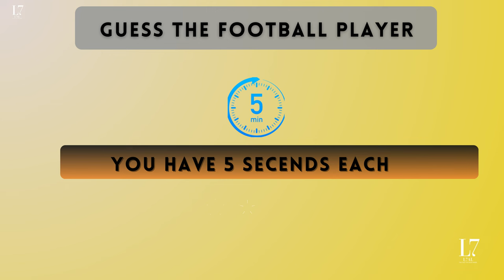Guess the Football Player by their photos in 5 minutes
Are you ready for a football challenge? Test your knowledge of the greatest football players in the world in this 5-minute challenge! See if you can guess the players from their photos and learn about their amazing career. This is your chance to prove that you know your football!

▶GUESS THE PLAYER BY COUNTRY + CLUB + CLUB JERSEY + POSITION update 2023

▶ Guess the Football Player by photos in 5 seconds part 1

▶ Guess the Football Player by photos in 5 seconds part 2

 Rays of night light, Music by Top Flow Production

Can You GUESS THE PLAYER BY COUNTRY + CLUB + CLUB JERSEY + POSITION  ?